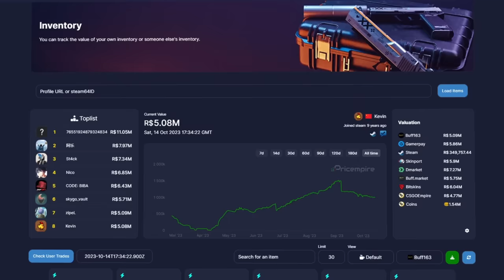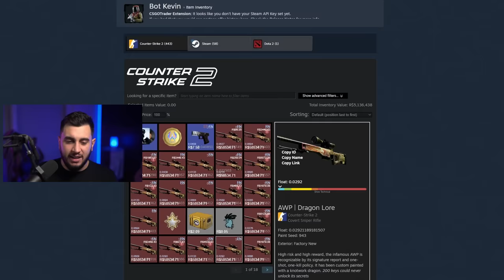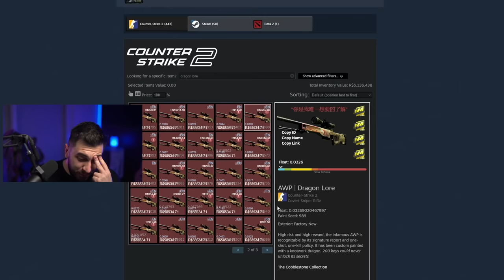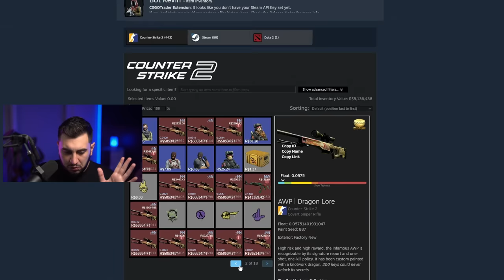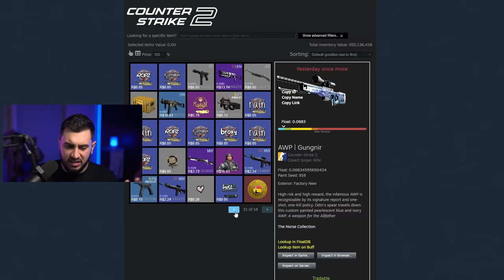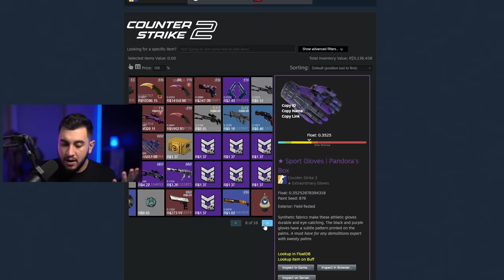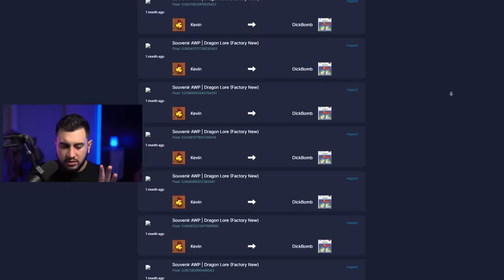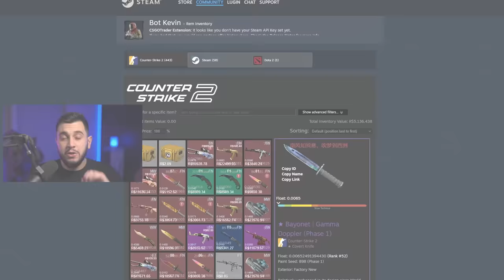O Maior Investidor em Dragon Lores do Mundo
Hoje vamos analisar o maior colecionador de dragon lores do mundo.